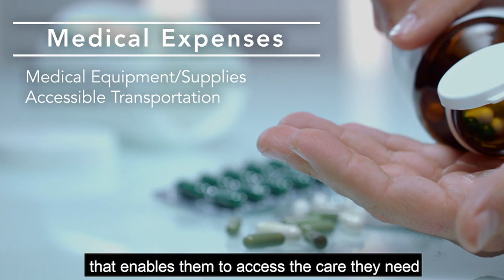Help Hope Live for Scott Owens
We want to tell you about someone who needs your help right now.